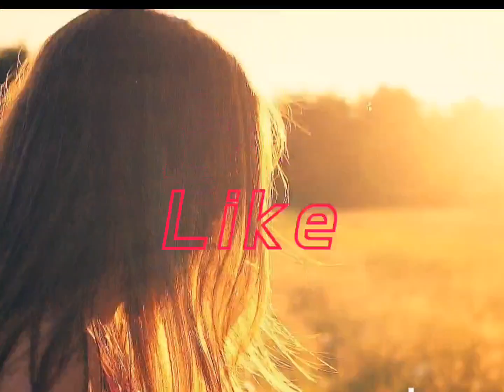Adobo sa puti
adobo sa puti/adobong tuyo or adobo sa bawang